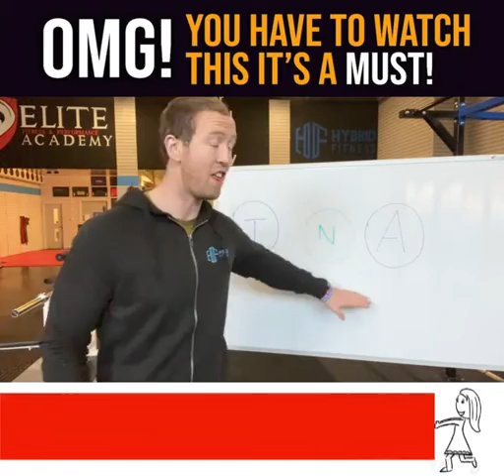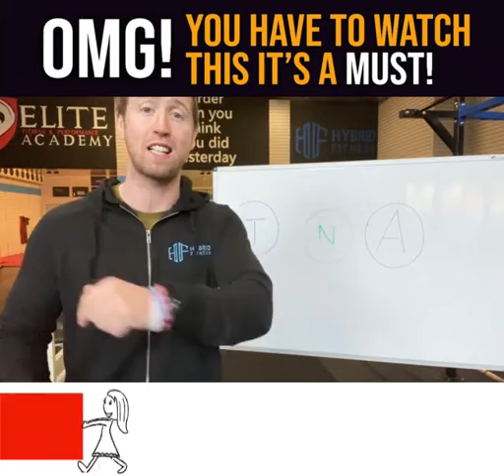The 3 Ingredients To Success In The Gym & The One You Are Missing!